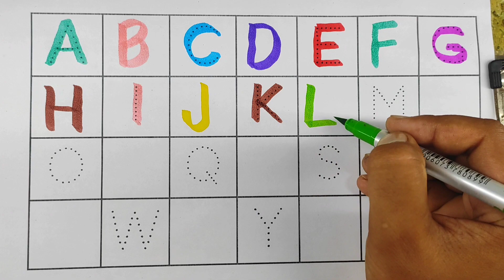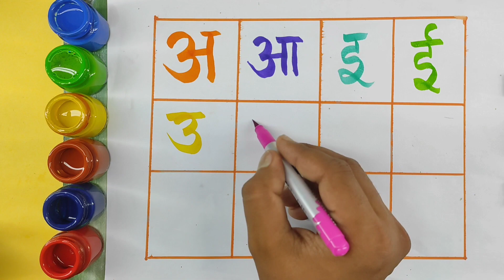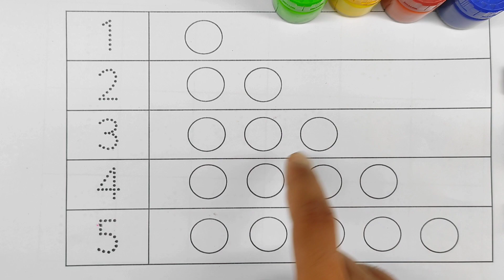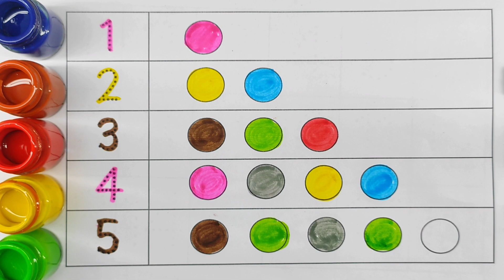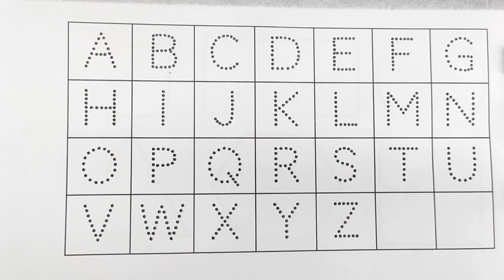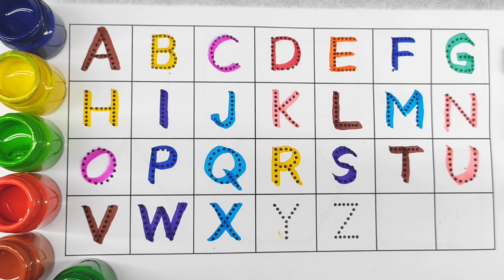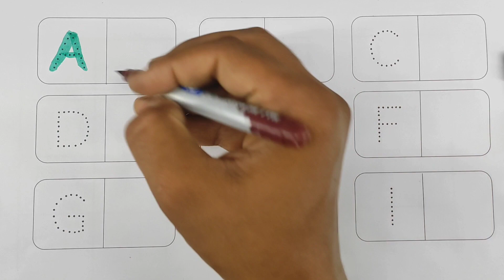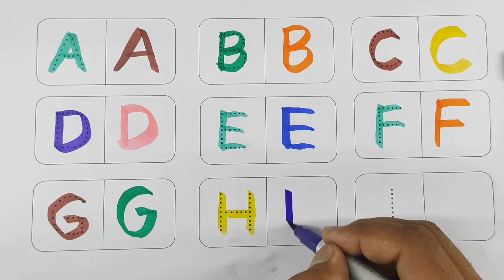a for apple,phonics songs,phonics song,a for apple b for ball c for cat d for dog , abcdefghijklmnop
abcdefg
English alphabet
abcd cartoon
a for apple b for ball
alphabet songs
a for apple a for ant
nursery rhymes
abcd rhymes
abcd alphabet
abcd

abcd varnamala
abcd varnamala
english varnamala
english alphabet
A for apple
kids alphabet
alphabet for kids
abc song
a for apple b for ball c for
alphabet song
apple apple
abcd abcd

123 counting
1 2 3 counting
1234
123
1,2,3
1,2,3 counting,1,2,3 numbers
1,2,3 numbers counting
1,2,3,4
11234 counting
1234 numbers counting
1234 numbers
counting numbers
1 to 10 numbers
1 to 10 numbers counting
1 to 100 numbers
1 to 100 numbers counting
1 to 10
1 to 100

 एबीसीडी
वर्णमाला